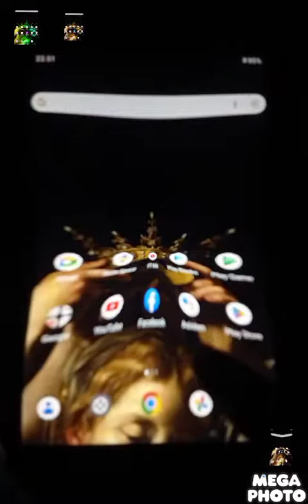Larva Gum 1 Off